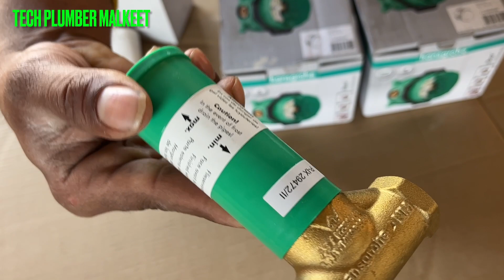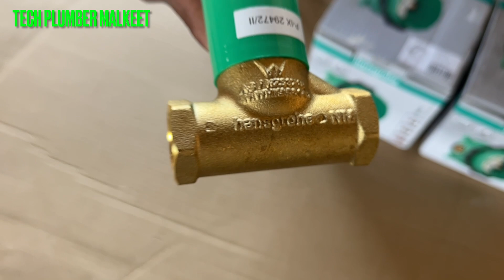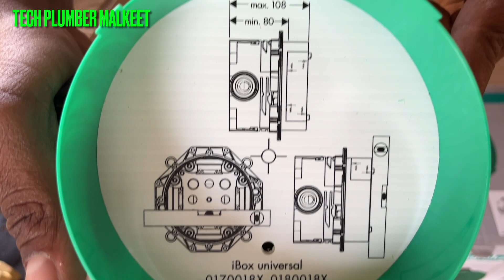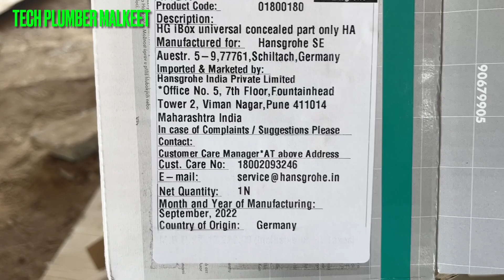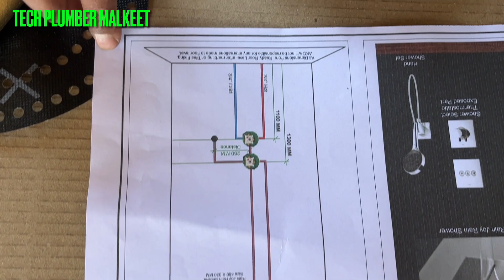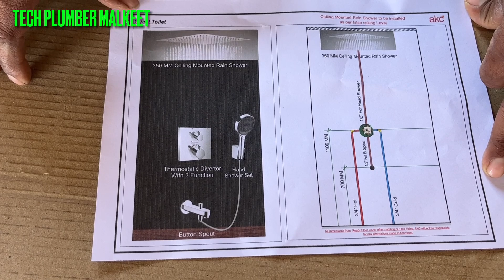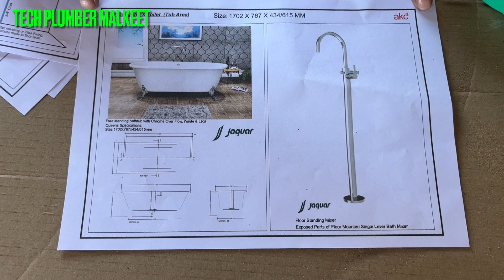hansgrohe Unboxing ibox universal and install fittings for new house ￼￼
hansgrohe Unboxing ibox Universal how to install
a hansgrohe ibox universal installation in fittings
how does hansgrohe ibox work
hansgrohe ibox 2 way ibox hansgrohe installation
hansgrohe ibox universal installation manual
hansgrohe ibox problems hansgrohe sbox Review hansgrohe a luxury brand
what is an ibox shower
hansgrohe customer service india
hansgrohe customer service email
hansgrohe warranty hansgrohe distributors
hansgrohe showroom
hansgrohe experience centre delhi
hansgrohe diverter hansgrohe products
hansgrohe experience center mumbai
hansgrohe health faucet hansgrohe dealers in mumbai hansgrohe showroom near me
is hansgrohe a luxury brand
are Grohe and hansgrohe the same
Is hansgrohe made in Germany
what is so good about hansgrohe
hansgrohe wc hansgrohe bathroom fittings
hansgrohe taps hansgrohe india hansgrohe kitchen hansgrohe catalogue bathroom basin taps hansgrohe bathroom Faucet and kitchen basin mixer kitchen sink mixer and
hansgrohe basin mixer wall mounted
what is the of hansgrohe pillar tap
hansgrohe single lever basin mixer
wash basins mixer single lever
CPVC Pipe Fittings Chlorinated Polyvinyl Chloride Pipe Fittings bath mixer installation.A few trucks and tips to make your installation a whole lot easier see how to connect the fittings to the sink water lines using PEX water lines and PEX fittings This is the best plumbing solution for beginners DlY plumbers! lt's so simple to install new water lines to your sink or double sinks".ln this bathroom training video you will learn how to use PEX Water lines and fittings to quickly and easily plumb your new bathroom sink! Bathroom plumbing is SIMPLE to do if you have the right instructions to follow watch the diy bathroom plumbing video and learn a few pro secrets for getting your sink water lines installed right the first time how to install a drain system and explains different ways to continue it for your own situation.
3 in 1 tap repair,
and my video share like and follow for video

1976 allowance is made for
profit education or personal use tips the balance